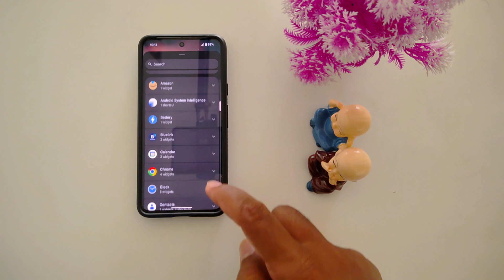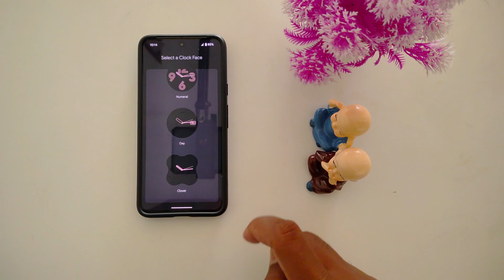How to Add or remove Clock from Home Screen in Pixel 9 Pro XL and Pixel 9 Pro Fold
How to Add or remove Clock from Home Screen in Pixel 9 Pro XL and Pixel 9 Pro Fold. You can add multiple clocks to your Pixel 9 Pro home screen using widgets settings. Add clock from world clock, analog, digital, etc. Choose a clock face on Pixel 9 Pro XL and other Pixel devices.

More Queries:
How to Add or remove Clock from Home Screen in Pixel 9 Pro XL
How to Add Clock to Home Screen in Google Pixel 9 Pro XL
How to Add Clock to Home Screen in Pixel 9 Pro
How to Put a Clock on Home Screen in Google Pixel 9 Pro XL
How to change clock on Pixel 9 Pro XL home screen
How to add clock to home screen in Pixel 9
How to add clock to home screen in Pixel 9 Pro Fold
How to add clock face in Google Pixel 9 Pro Home Screen
How to remove clock on home screen in Google Pixel 9 Pro XL
Google Pixel 9 Pro XL Add clock
Pixel 9 Pro Remove Clock
Google Pixel

Turn Your idea into Videos within a minute

Google Pixel 9 (USA)
Google Pixel 9 Pro (USA)
Google Pixel 9 Pro XL (USA)

Amazon

Google Pixel 9 (India)
Google Pixel 9 Pro XL (India)

Google Pixel 9
Google Pixel 9 Pro XL
Google Pixel 9 Pro Fold